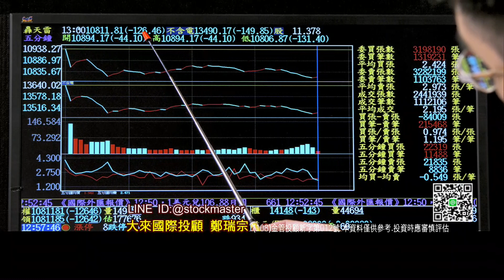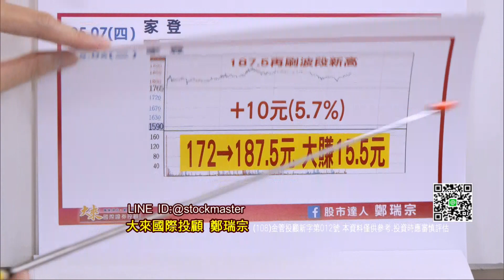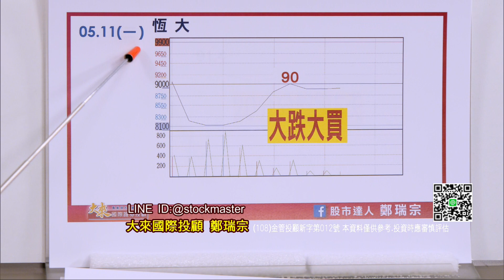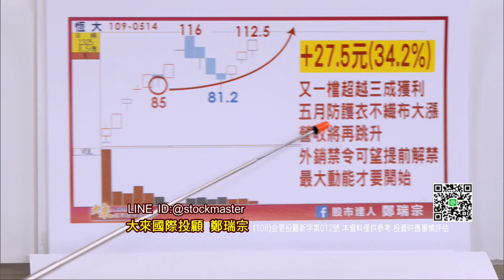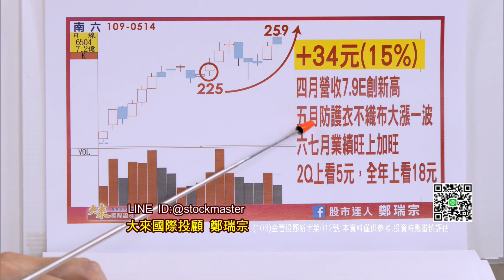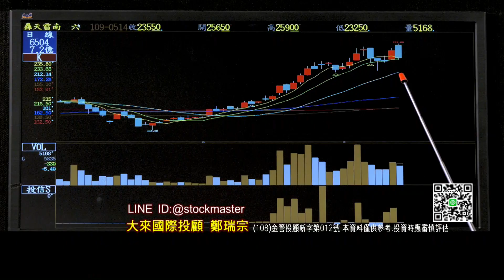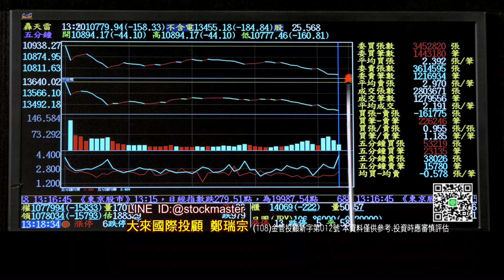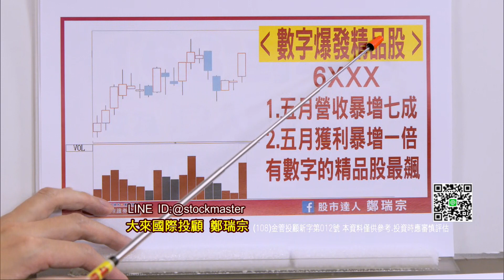20200514股市達人